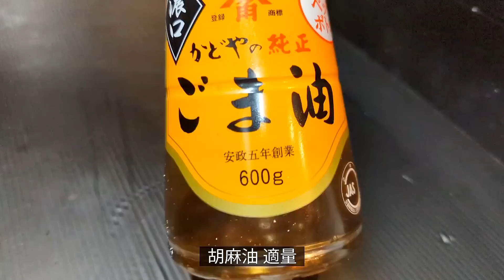クセになる食感で止まらない!!砂肝のネギ塩炒めが旨すぎる絶品おつまみレシピ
今回は、おつまみに抜群の砂肝レシピ
コリコリっとした食感が特徴で！

ビール・ハイボール等など
色んなお酒との相性抜群ですよね〜
味付けはシンプルに塩だけなのに美味しい一品！

砂肝のネギ塩炒め 作り方

【材料】

砂肝 200g

青ネギ 1Ｐ

塩 砂肝の量の1%（約小さじ1/3）

胡麻油 適量

【作り方】

①砂肝は繋がっている所から半分に切り分け白い固い所を取り除く！

②砂肝を縦に3等分にスライスする

③ひとつまみの塩を残して、残りの塩は砂肝に絡めて5〜10分馴染ませる

④青ネギは5cmほどで切り分ける

⑤フライパンに胡麻油・ニンニク・青ネギを入れたら全体的に混ぜ合わせる！
弱火で全体的に混ぜながら炒める

⑥青ネギが、とろっ〜としたきたら！③を入れ
全体的に混ぜながら砂肝に火を通す

コリコリっとした砂肝にネギ塩が絡んで止まらない
絶品おつまみ！

お酒との相性抜群でヤバいです
食感だけでも飲めちゃう一品なので
是非一度作ってみてください

【ASOBI（クラフトビール）】↓クリックで確認！